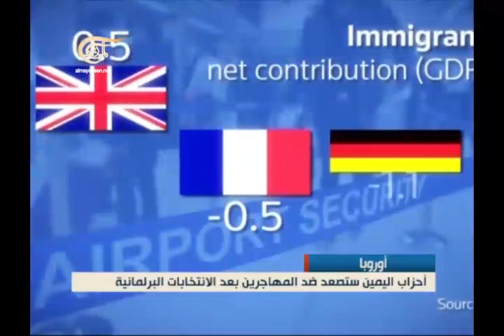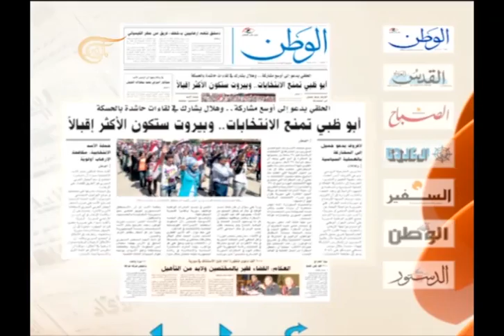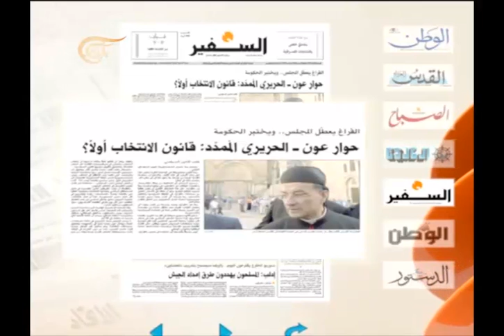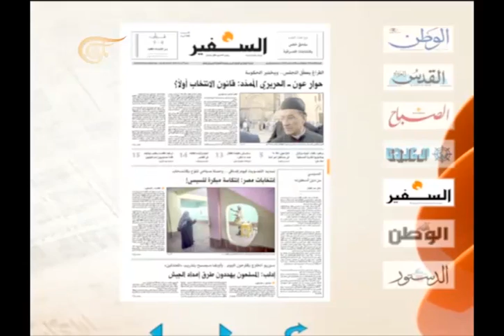نشرة الأخبار الصباحية - 2014-05-28